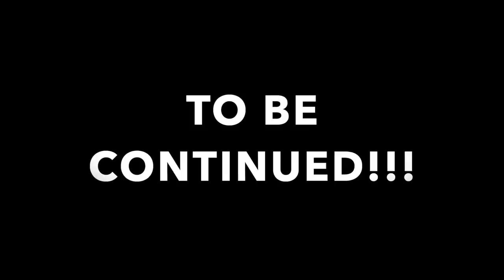WELDING FOR THE FIRST TIME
I wasn't as bad as I thought I was going to be, hope you enjoy!

Drop down in the comments if you know how to weld!!

Our handmade stickers